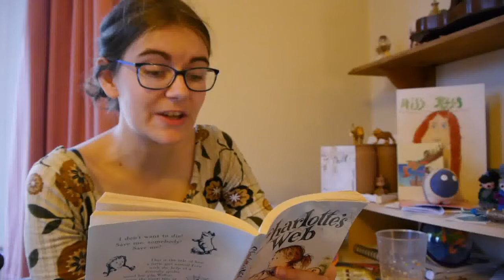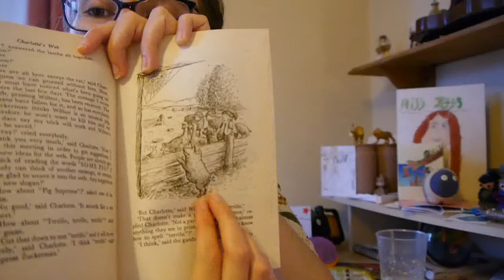Chapter 11 and 12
In which Charlotte's trick is revealed. Will it work?
I'm sorry if I pronounced any of the car names wrong, they are not my specialist subject.